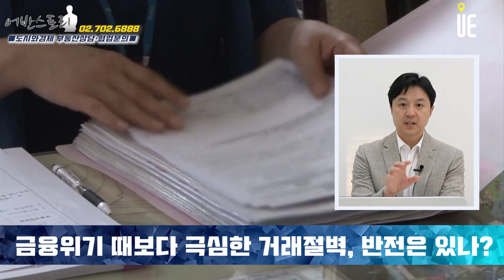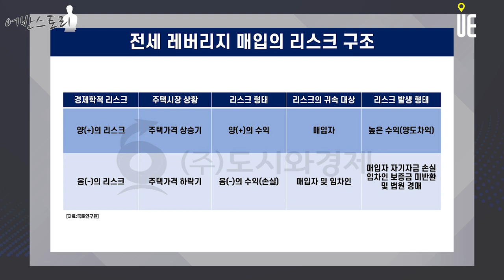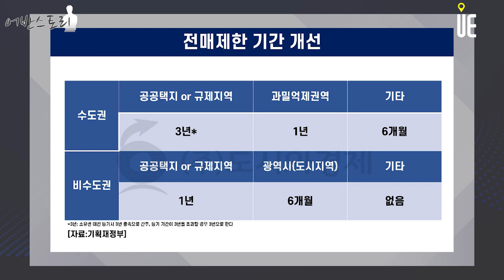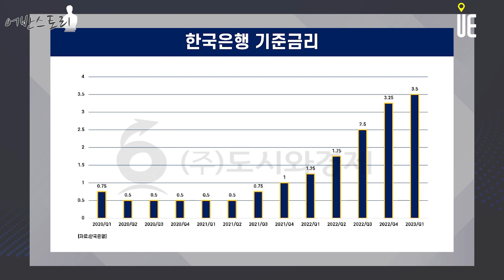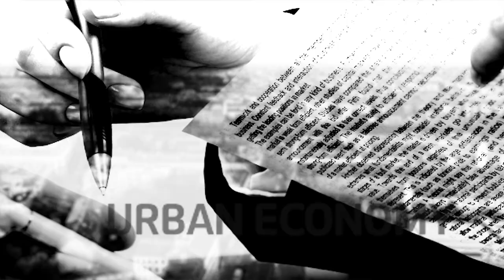윤석열 정부 출범 이후 지난 1년간 부동산 시장 어떻게 변했나? 국내 기준금리 동결 하반기 부동산시장은? [어반스토리]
[도시와경제]

한국은행은 지난해 7차례 기준금리 인상 단행
1년여만에 기준금리가 3.0%포인트 인상 후 과열됐던 부동산 시장이 급속도로 냉각

한국부동산원이 집계한 지난해 서울 아파트 실거래가 지수
연간 22.43% 하락
2006년 실거래가 지수 조사가 시작된 이래 글로벌 경제위기 당시인 2008년(-10.21%)을 뛰어넘는 역대 최대 낙폭

전국 아파트 실거래가 지수도 작년 5월부터 하락 전환해 지난해 17.24% 떨어지며 역대 최대 낙폭을 기록